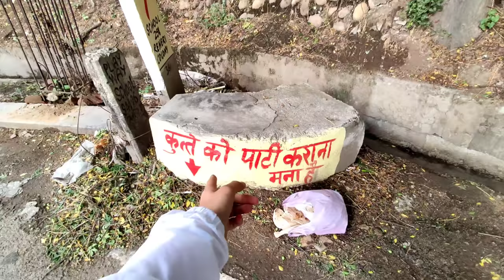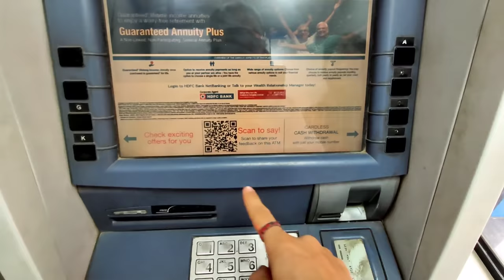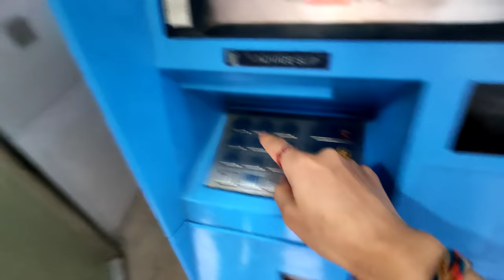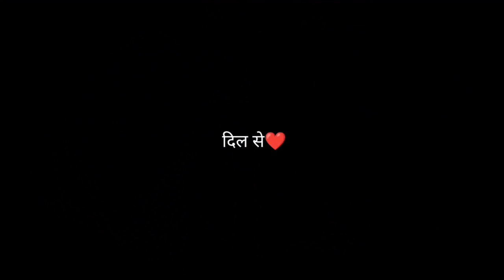Doggy Roone lag gya, isko pehli baar pyar mila😢 | AD180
Ek choti se ldki ki mehnat the apne bde bde sapne puray k
Peaceout✌🏽